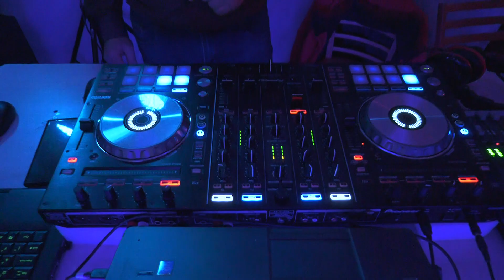Szülők Bálja a Dr. Béres József Általános Iskolában 2024.